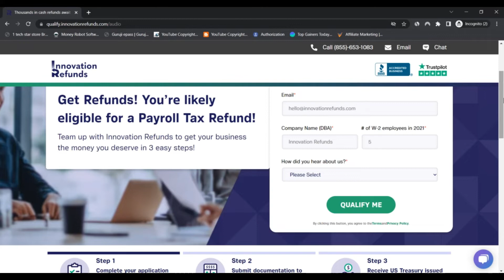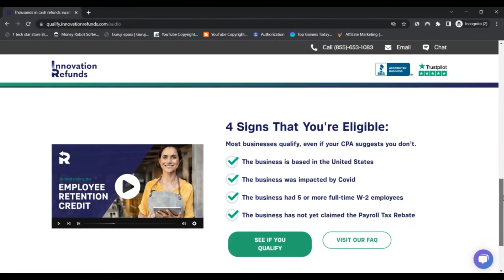Getrefunds Reviews [ With Proof Scam or Legit ? ] ! Getrefunds ! Getrefunds Com Reviews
Getrefunds Reviews [ With Proof Scam or Legit ? ] ! Getrefunds ! Getrefunds Com Reviews ! Getrefunds.Com Reviews

We expect qualify.innovationrefunds.com is legit and Hazard-cost-free for patrons to obtain.

Scamadviser is an automated algorithm to check if a website is legit and Safe and sound (or not). The analysis of qualify.innovationrefunds.com has become based on an analysis of forty details Positioned on-line in public methods. Resources we use are if the web site is outlined on phishing and spam Websites, if it serves malware, the point out the corporate is predicated, the opinions uncovered on other Web sites, and all kinds of other particulars.